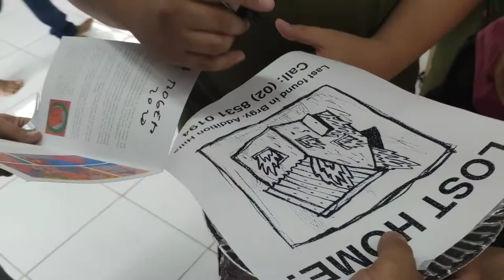ART VLOG #1: "Welfareville" - A solo show by Rogermond Borja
“Welfareville"

Solo Show by Rogermond Borja - Linangan Resident Artist 2020 at Alitaptap Artists Village in Amadeo Cavite.

If you want to check more about this show, kindly check the Linangan Art Residency Page:

You can also follow the artist himself on ig:
Instagram.com/roger_mond

[Background Music]
Music Artist: Trevor Garrod